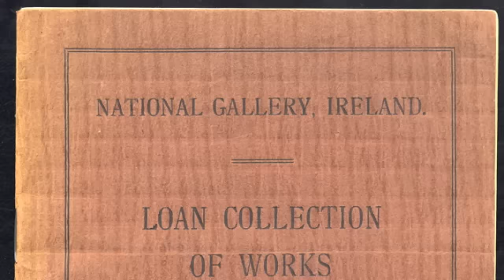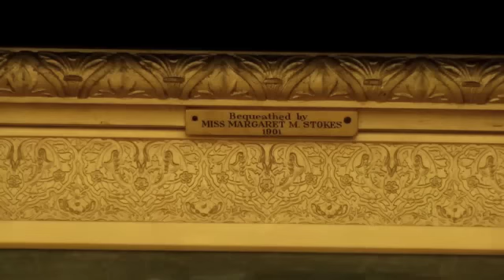Behind the Painting: Burton's 'The Meeting on the Turret Stairs'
Frederic William Burton's 'The Meeting on the Turret Stairs' was recently voted 'Ireland's Favourite Painting'. Anne Hodge, Curator of Prints & Drawings, and Niamh McGuinne, Paper Conservator, talk about the watercolour.